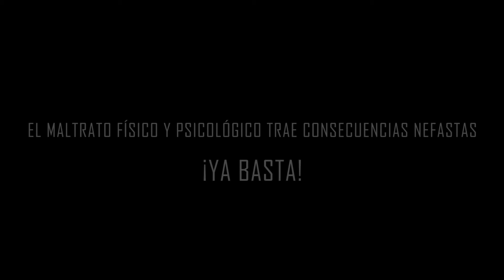CORTOMETRAJE DE REFLEXIÓN - NO DEJES QUE TUS HIJOS VEAN ESTO